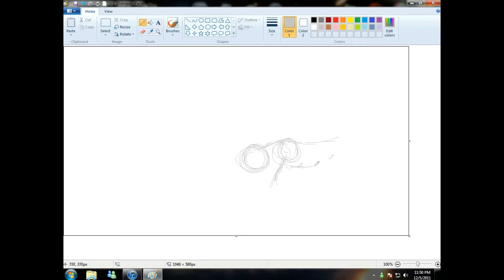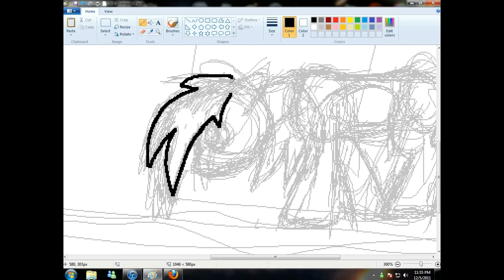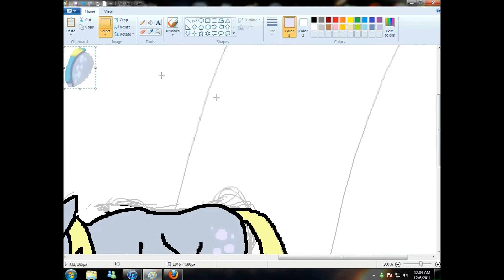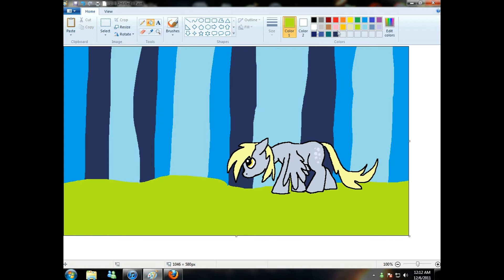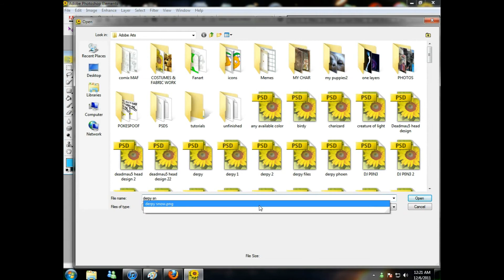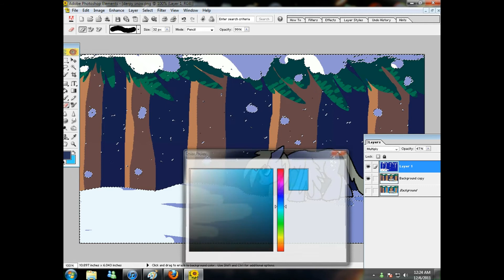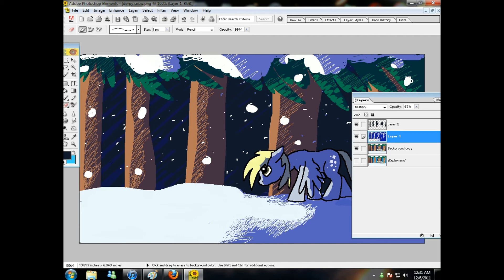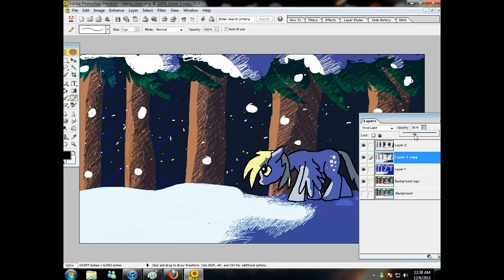Lets Draw: Derpy Hooves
WALKING IN THE SNOW. GONNA GET THEM SOUTHERN BIRDS.

this whole damn thing, from MS Paint to Adobe Photoshop, took about 50 minutes.

Music - Paradise on E - Karco Remix - Newgrounds Audio Portal, In Stereo - Renard/Lapfox